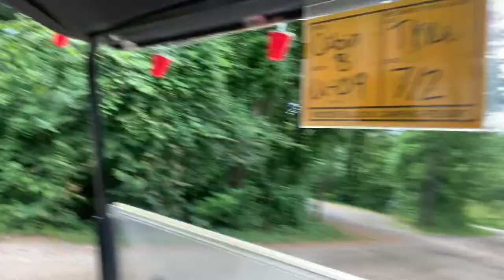Hail driving a golf cart for the 1st time